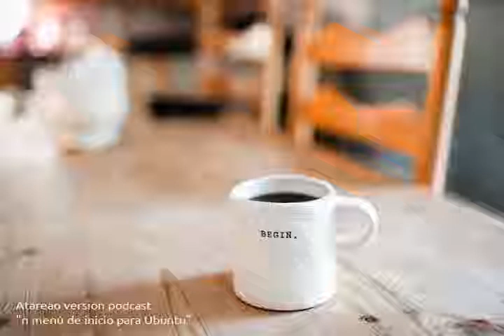97 - Un menú de inicio para Ubuntu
En el caso de que no te acostumbres a GNOME Shell es posible adaptar el escritorio para tener un menú de inicio en Ubuntu y acceder a todas las aplicaciones